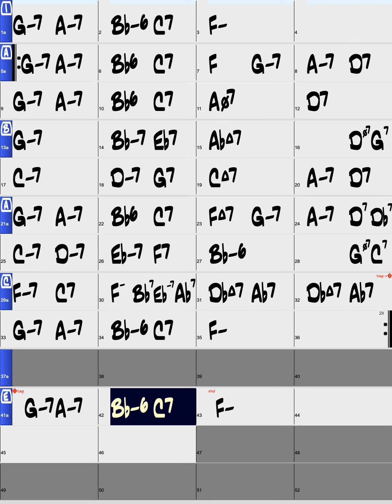Autumn In New York/Backing Track/RealInst/F/Jazz Ballad/No Piano/Bass/Drums/4bars Intro/Chords/60bpm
Let’s practice 'Autumn In New York' in Jazz Ballad Style. This video supports portrait screens and this backing track is played by real instruments in Key Of F with 4bars Intro.

Style : Jazz Ballad
Instruments : No Piano/Bass/Drums
Key : F
Intro : 4bars Intro
Tempo : 60bpm
Chorus : x2